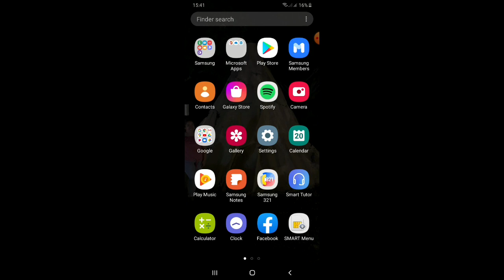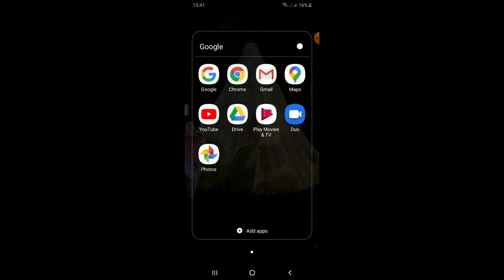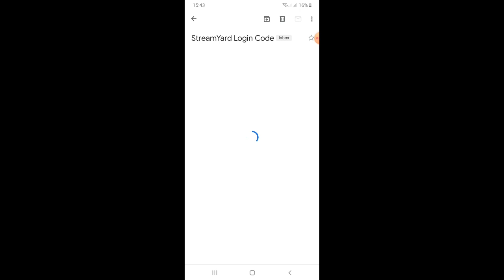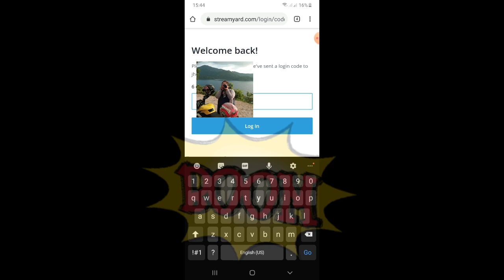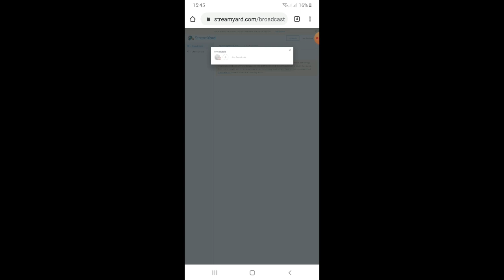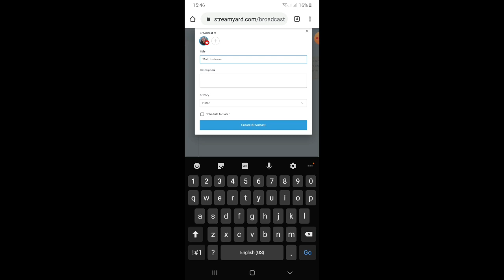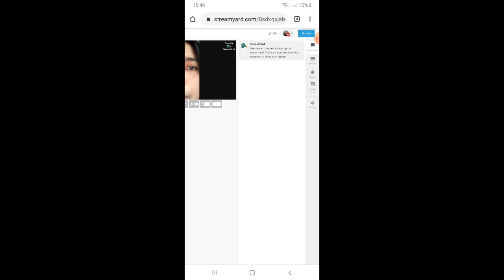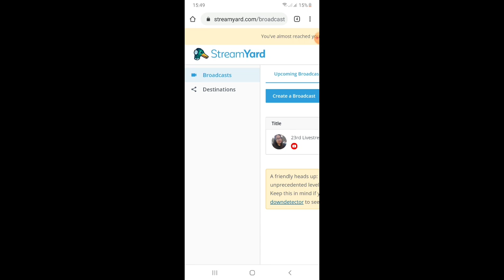How to use Stream Yard on Mobile Phone | Create Account | Tagalog💕💕💕